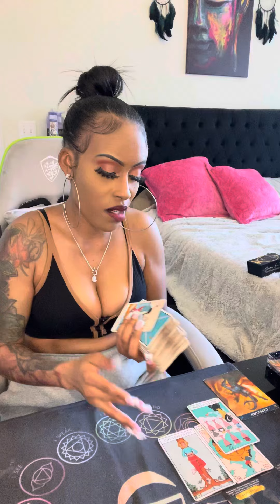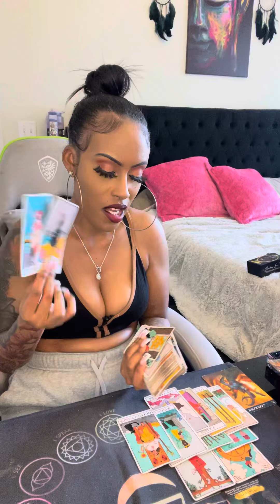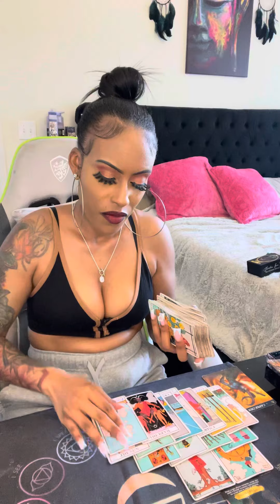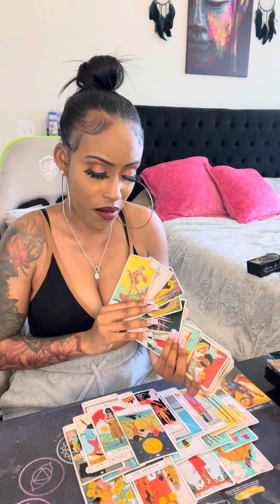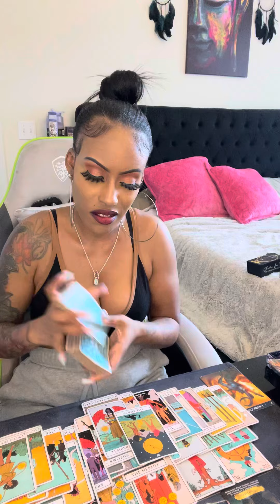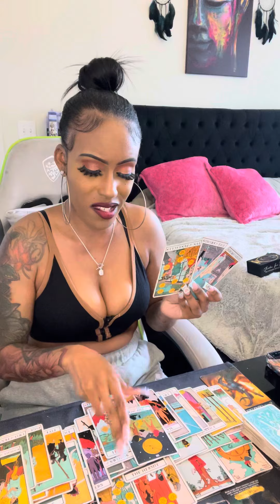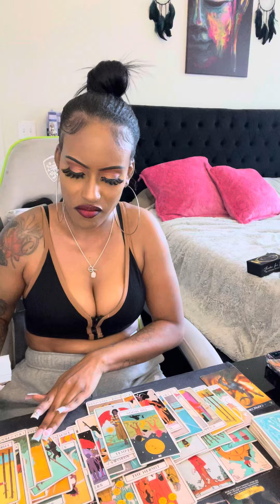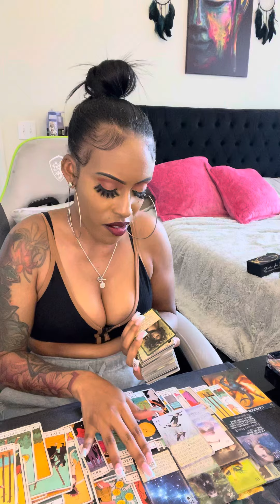Capricorn ♑️ This HO€ is literally competing WITH AIR… 😂 secretly competed & STILL lost 🤡